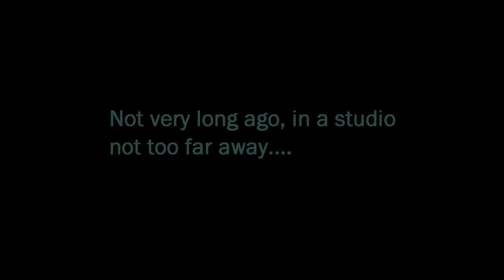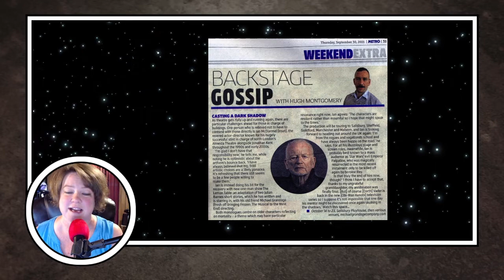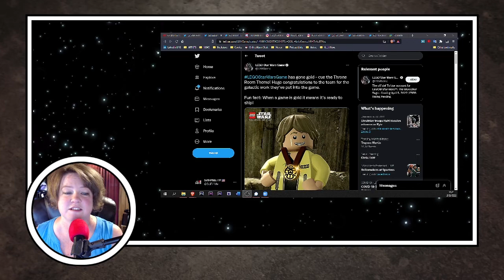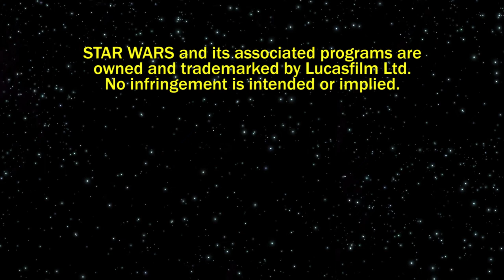STAR WARS News and Rumor: SALACIOUS CRUMBS Episode 136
Here's the latest STAR WARS news and rumors for this week:

Shannon “OG Mara Jade” McRandle to attend Farpoint
Live-action kids show signs Jon Watts?
Ian McDiarmid teases return?
YA Kenobi book PADAWAN cover reveal
KENOBI - new plot leaks/rumors
Rumor: Hasbro bringing back Shae Vizla figure?
LEGO “Boba Fett’s Starship” wins Toy of the Year
SKYWALKER SAGA goes gold, ready for release
Titan Magazines: CLONE WARS Collector’s Edition
Dark Horse: new REBELS mini comics omnibus
Denuo Novo: new First Order Stormtrooper armor
Galactic Starcruiser: early reviews are out